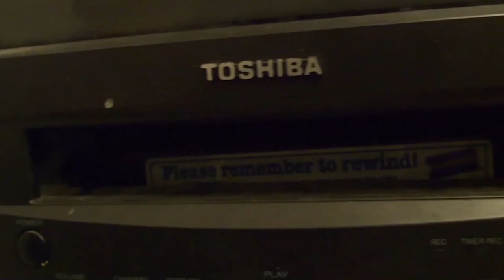RangerStop 2019: Power Rangers Mystic Force Reunion Panel!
For the first time EVER!!! The Cast of Power Rangers Mystic Force reunite for an exclusive panel!!!

Joining us are Firass Dirani as Nick "Bowen" Russell, the Red Mystic Ranger - Nick is the team leader.

Richard Brancatisano as Xander Bly, the Green Mystic Ranger

Nic Sampson as Charlie "Chip" Thorn, the Yellow Mystic Ranger

and

John Tui as Daggeron, the Solaris Knight!!

The cast looks back at their experience filming the show, their favorite moments and basically leaving the audience in stitches!

Its Recording Time Media. It is prohibit to copy, download, and reupload any content without permission from Steven Alvarez.